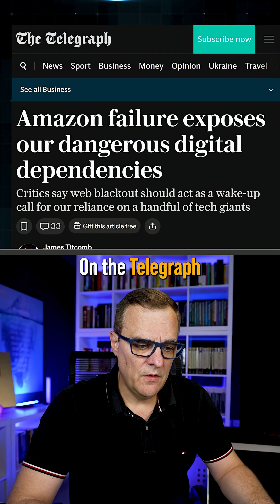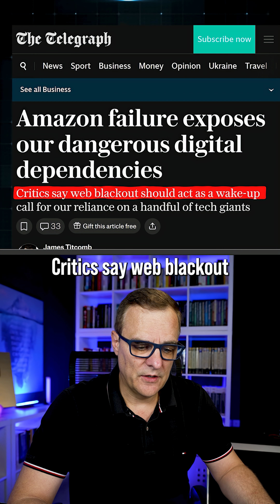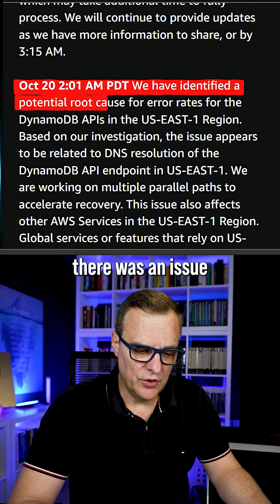AWS Outage WARNING: Centralized Web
WS US East 1 went down, and thousands of sites followed. This short breaks down how a single DNS issue in DynamoDB cascaded through hyperscalers, proving the internet isn’t as decentralized as we think.